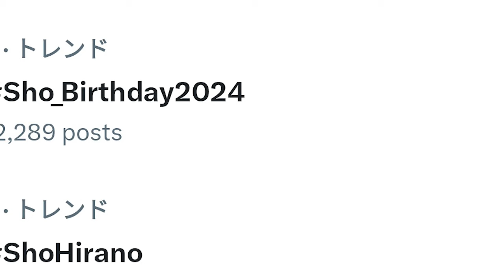【平野紫耀】【最新情報】 平野 翔、27歳の誕生日を迎える。 平野紫耀の誕生日お祝いがSNSに殺到